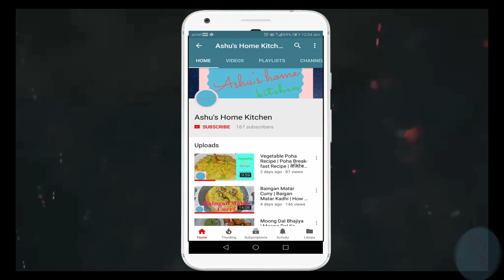First Facecam Intro by Ashu Shukla to Say Thanks to 1KSubscribers | Ashu's Home Kitchen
Namaste Friends!!
Welcome to Ashu's Home Kitchen
Today I am coming with first Face Cam video to say thank you all my Subscribers. Please, watch my video complete and suggest me the required improvement. I am constantly trying to improve & search old India recipes @AshusHomeKitchen.
About Me . . .
My name is Ashu Shukla, I love to cook new food recipes. Cooking food is my hobby. I am a crazy, curious quick learner from elders. I believe, Indian recipes are the treasure on earth for happiness. Elders and seniors are rich resources of a variety of delicious recipes, I have never attended any cooking classes, people say I am God gifted; it looks food cooking games like. I will try to preserve these recipes throughout this channel by means of cooking videos. The main motto of my cooking channel is to try new recipes and carry forward the hidden Indian cultural recipes to the new generation. Constantly, I am trying to share all type of cooking recipes for Meal, lunch recipe, dinner recipe, breakfast recipes, snacks recipes, Chinese recipes, soup recipes, salad recipes, rice recipes, cookies recipes, bread recipes, sandwich recipes, potato recipes, pasta recipes, cake recipes, pressure cooker recipes like easy recipes etc.
I request to my all subscribers to share these dishes with their relatives and friends to spread it throughout the world. I am constantly trying to search for old India recipes @AshusHomeKitchen. I request all my subscribers to share their cooking food recipes with me. I will try to include it at my cook show with their respective names.
Microphone Devices (Black)
Monopod Camera Tripod
Microwave Oven
LED Clip Desk Lamp
Support Mobile